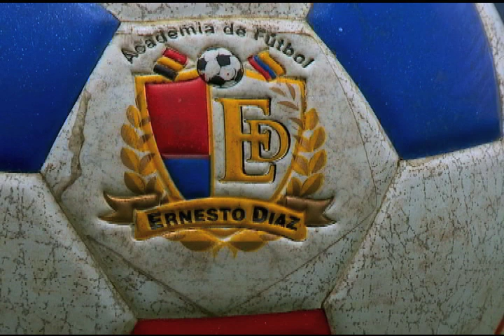Escuela de Futbol, Academia Ernesto Díaz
La academia de futbol Ernesto Díaz llega bajo la dirección de sus hijos Andrés Ernesto y Francisco Javier Díaz después de culminar sus carreras profesionales en el fútbol colombiano y europeo, utilizando una metodología Europea para la formación integral de los niños.